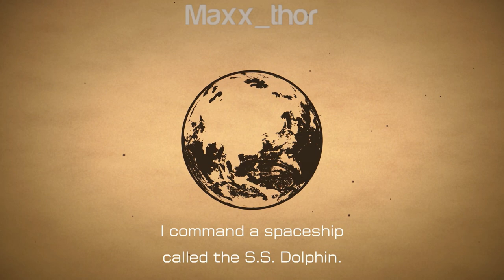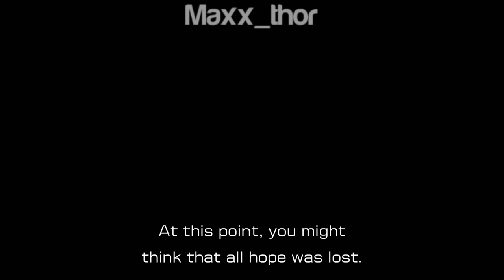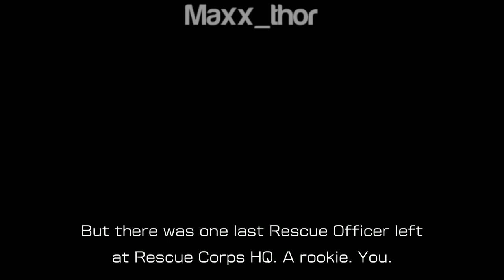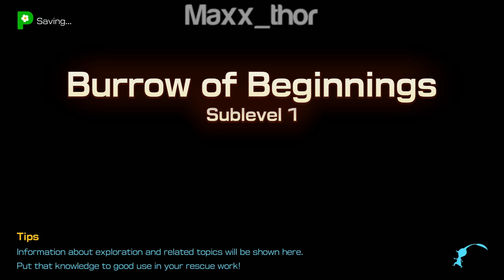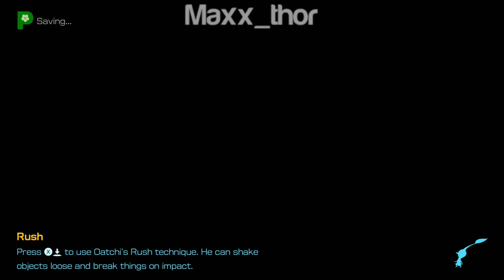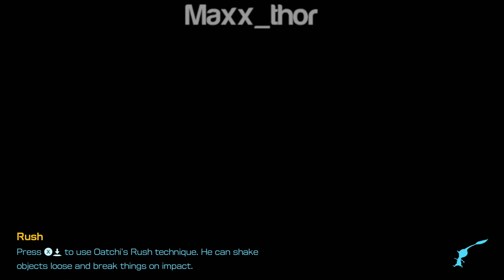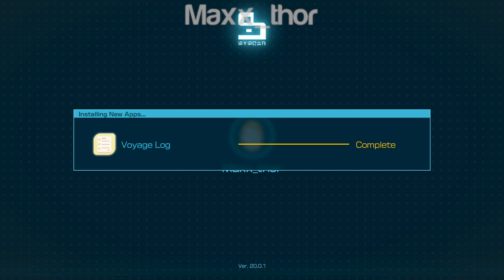01 | Pikmin 4 | Intro | Single Player Campaign | Playthrough | Nintendo Switch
Pikmin 4 is a real-time strategy video game developed by Nintendo EPD and published by Nintendo. It is the fourth main installment of the Pikmin series, following Pikmin 3 (2013), and sixth installment overall. It was released on the Nintendo Switch on July 21, 2023.

The game is the first in the series to feature a custom playable character, and other features include a new night expedition system in which players defend against waves of nocturnal enemies. The player assumes the role of a recently recruited member of the Rescue Corps, a group in need of rescuing following an unsuccessful attempt to save Captain Olimar.

Pikmin 4 received positive reviews from critics, who praised its level design, visuals, score, amount of content, and accessibility to newcomers, but criticized the limited multiplayer options and low difficulty.

Developer: Nintendo EPD
Publisher: Nintendo
Director: Yuji Kando, Tetsushi Tsunoda
Producer: Takashi Tezuka
Designer: Yutaka Hiramuki, Taku Matoba
Programmer: Yuji Kando
Artist: Michiho Ito, Hiromu Takemura
Writer: Yutaka Hiramuki, Shinya Kubota
Composer: Kenta Nagata, Asuka Hayazaki, Soshi Abe
Series: Pikmin
Engine: Unreal Engine 4
Platform: Nintendo Switch
Release: July 21, 2023
Genre: Real-time strategy
Mode: Single-player, multiplayer

Pikmin 4 | Single Player Campaign | Playthrough | Nintendo Switch